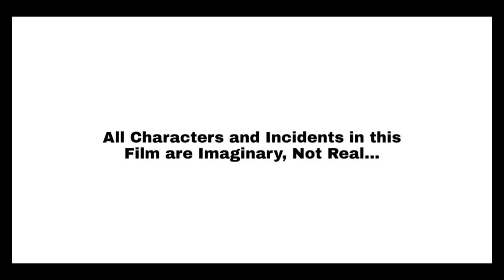Teenage | A valuable message for youngsters | Telugu | Ismart Azeez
new Telugu Short film | teenage Telugu Short film
Telugu Short film emotional
Telugu Short film love

We want ur 💪support friends..